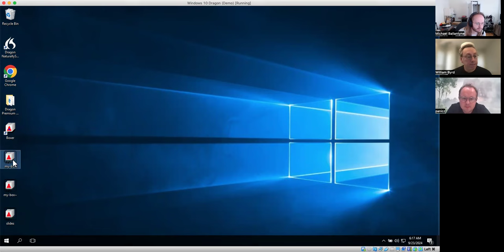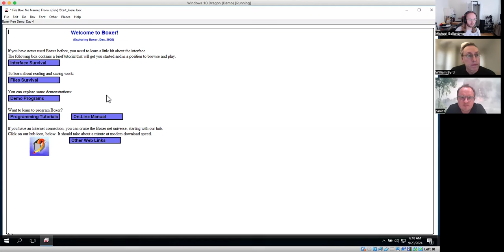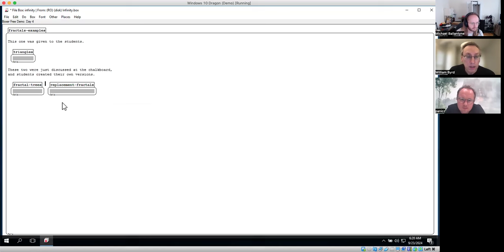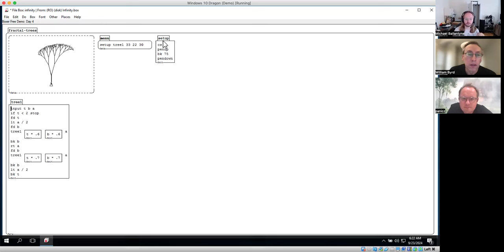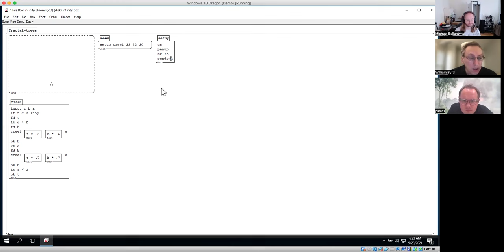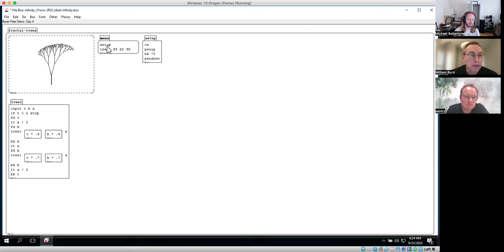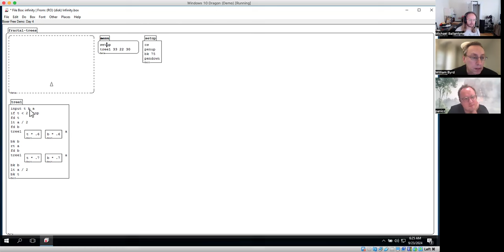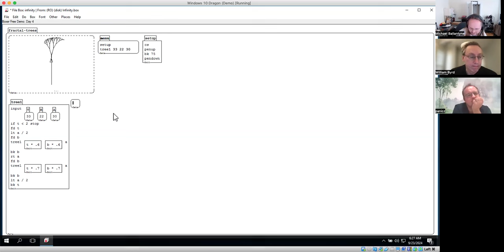Boxer demo by Michael Ballantyne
Michael Ballantyne gives a demo of the Boxer system from MIT.